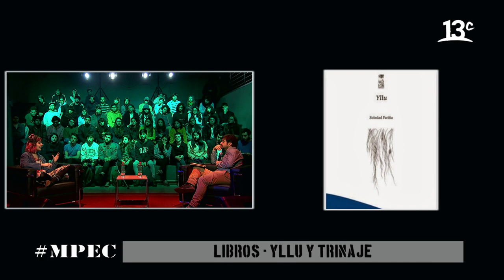Daniela González y el proceso de creación de su álbum Trino | Manual para Escribir Canciones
En "Manual para Escribir Canciones", Pato Cuevas conversa con la cantautora chilena Daniela González, conocida artísticamente como Dulce y Agraz, quien cuenta sobre la creación de su primer álbum de estudio "Trino". Ver más

Encuéntranos en tu cableoperador:
DirecTV: Canal HD 1156
Movistar: Canal 125
Claro: Canal 127 | Canal HD 627
Entel: Canal 70
GTD Manquehue: Canal 23 | Canal HD 829
Telefónica del Sur: Canal 21 | Canal HD 829